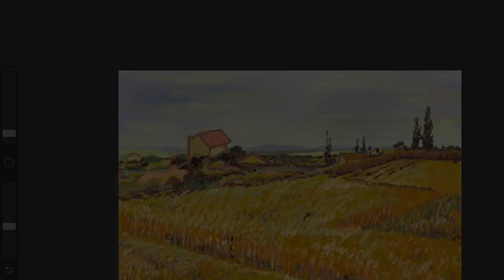(procreate app) an attempt at van gogh’s corn field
200318 (procreate) an attempt at van gogh’s corn field Trying to use the app to have a final painting that somehow looks like it was done on paper or canvas using real painting medium.